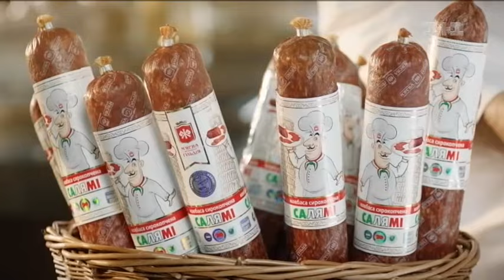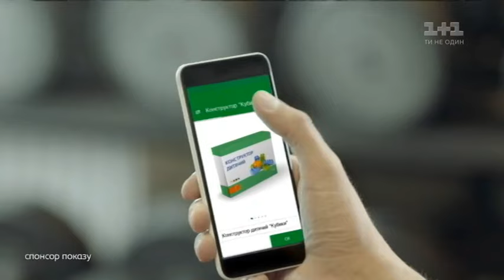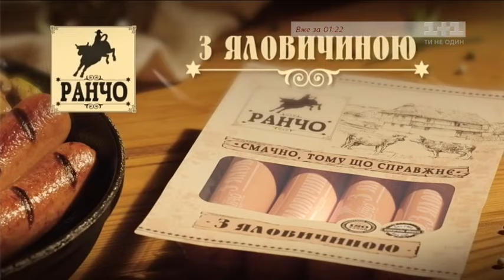Рекламний блок та анонси (1+1, 01.05.2018)